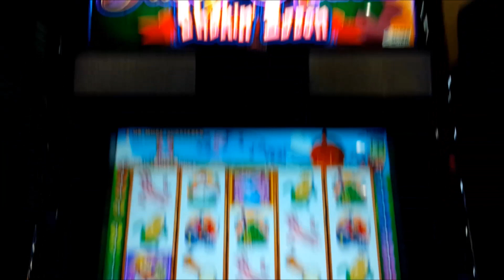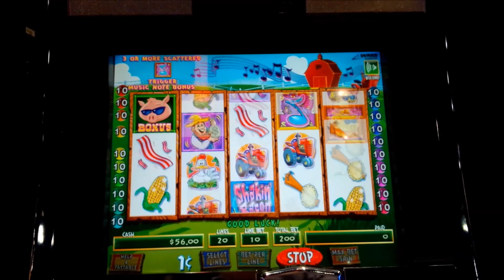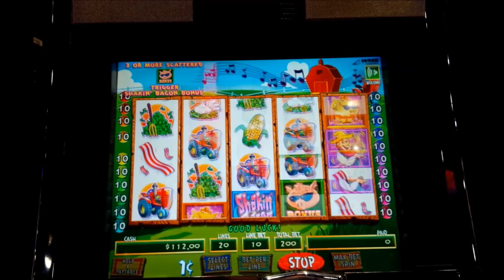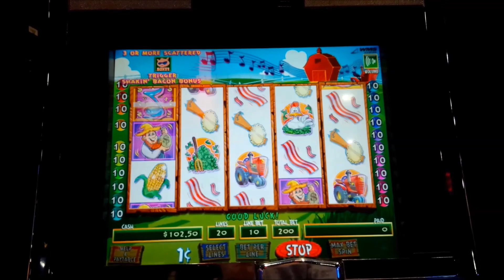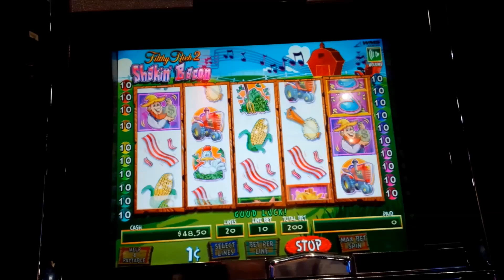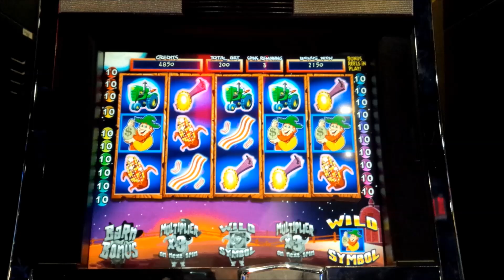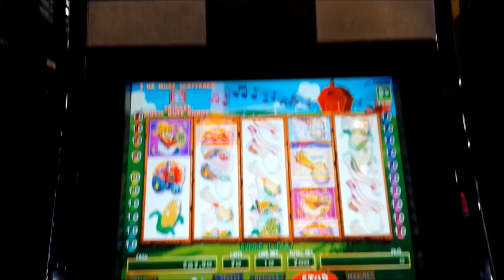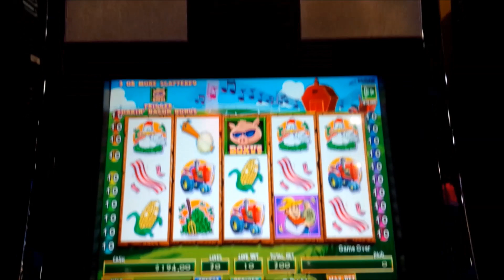Filthy Rich 2 Shakin' Bacon Slot - NICE SESSION, ALL FEATURES!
IT WAS A BATTLE on the Filthy Rich 2 Shakin' Bacon slot machine by WMS!

Another great retro classic from WMS, Filthy Rich 2 Shakin' Bacon has a whimsical theme with some solid game play. The base game is a lines-based game where you win by landing winning paylines although the real fun begins in the bonuses, not surprisingly!

The Music Note Bonus is triggered by landing 3 or more scattered music notes after which you pick one for a credit prize, the primary Shakin' Bacon Bonus, or both!

The Shakin' Bacon Bonus is triggered by landing 3 or more scattered bonus symbols for 8 free spins. Before each spin you first choose a Pig and are awarded one of the following for your next spin only:

Multiplier: A multiplier of 2x, 3x, or 5x is applied to all wins with the exception if you land the Top Award.

Credit Prizes: A credit prize of 1, 2, 3, or 5 is awarded, multiplied by your total bet.

Wild Symbol: One particular symbol becomes wild!

All Wins Pay Any: All line wins are evaluated as scattered!

Barn Bonus: The Barn Bonus is triggered after which you receive a standard free spin.

The Barn Bonus is a "Pick" bonus where you receive 4 picks to choose pigs for credit awards or prize bumps.

It's all about triggering the Barn Bonus multiple times in this one for that Huge Win, Enjoy!